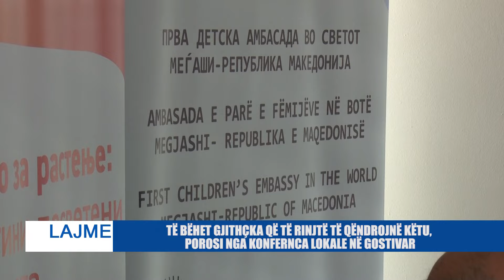TË BËHET GJITHÇKA QË TË RINJTË TË QËNDROJNË KËTU, POROSI NGA KONFERNCA LOKALE NË GOSTIVAR